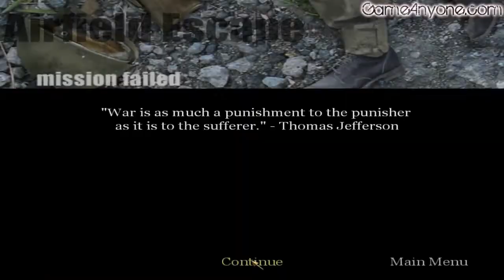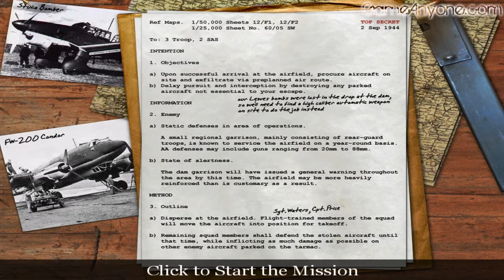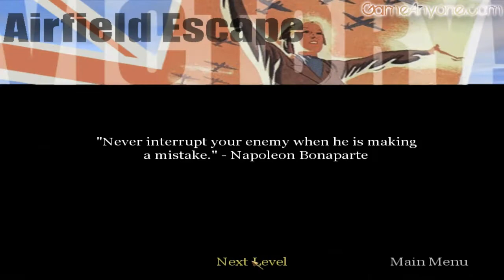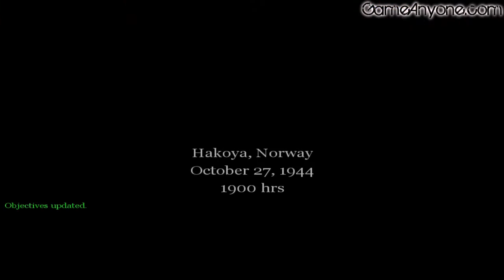Let's Play: Call of Duty - Classic - HD PC (720p) Part 12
This was recorded off my computer not stolen from anything or anyone. I am in full responsible of this video. Please take the time to watch the video for the upcoming Call of Duty LP. Hope to see any of you guys who watch my channel, or who are new to my channel and enjoy any of my LPs. The reason why I'm starting another LP, is because I wanted to play and record a new game, not just finish one LP then go to a next one.